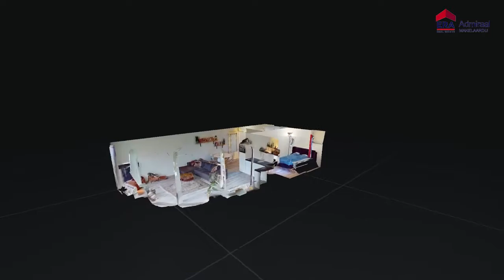Video Sparrenweg 39 B